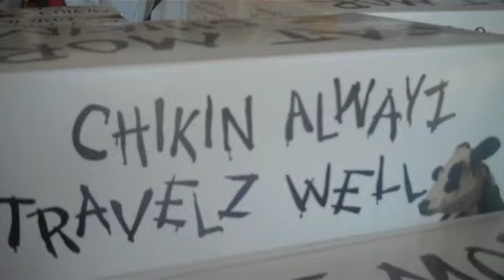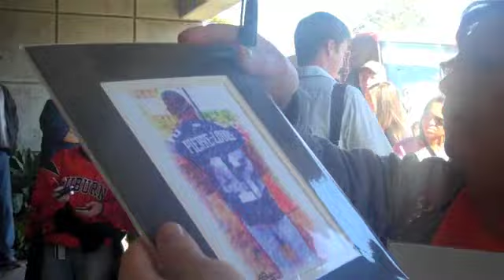Cam Newton and The Auburn Tigers head to the SEC Championship Game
...full of Chick-Fil-A.